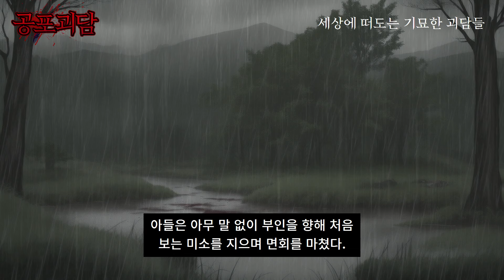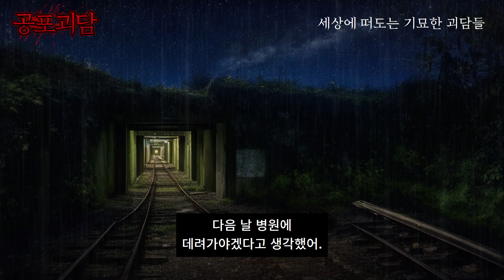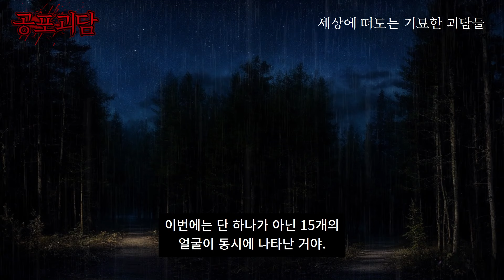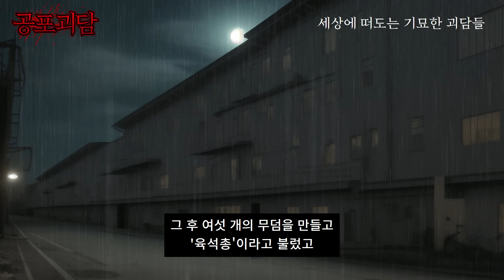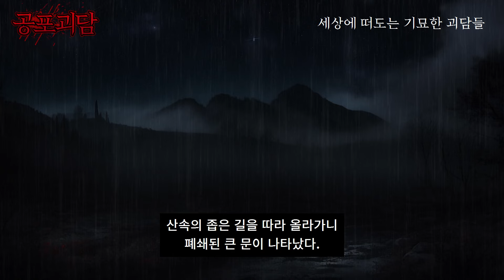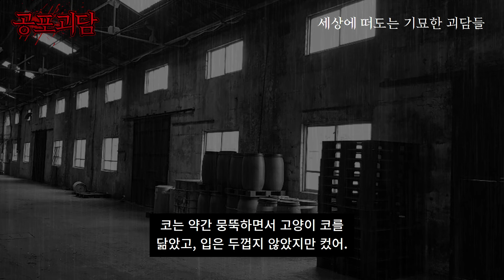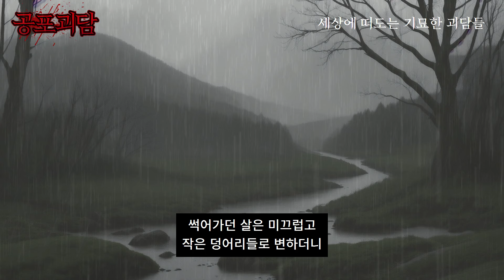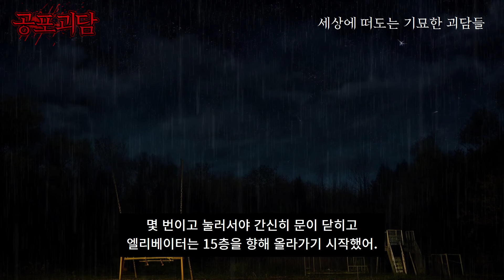무당의 예언과 귀신의 저주가 남긴 쌍둥이의 기묘한 비극